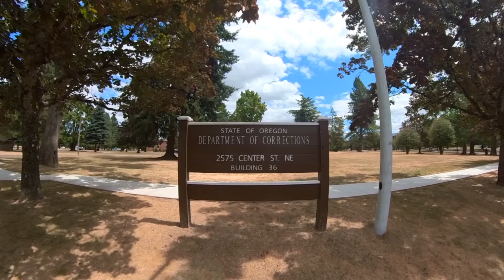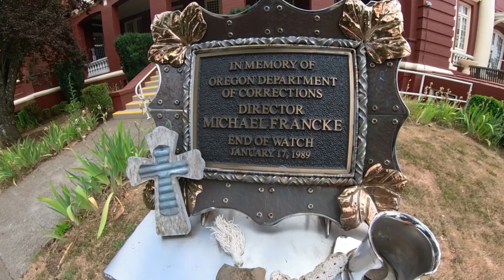Department of Corrections Director James "Michael" Francke Murdered in 1989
In this interesting and somewhat bizarre case, James "Michael" Francke was murdered inside the Department of Corrections Building where he worked as the director. A man by the name of frank gable was arrested and spent 28 yrs in prison but was released as the witnesses that put him away, recanted that he was the murderer. So in a sense, this case is still unsolved.